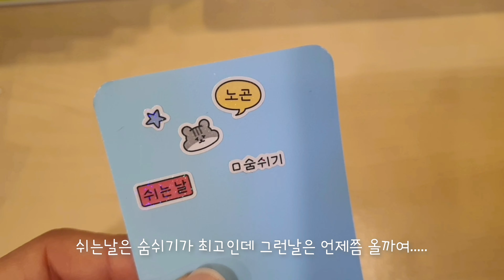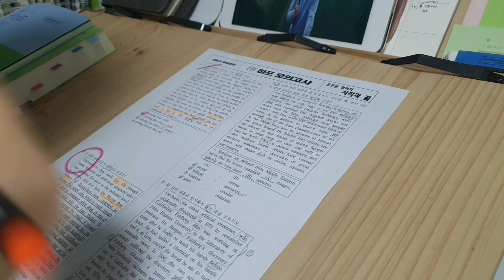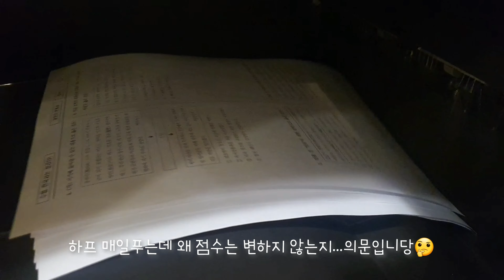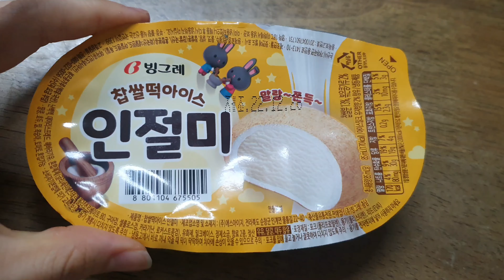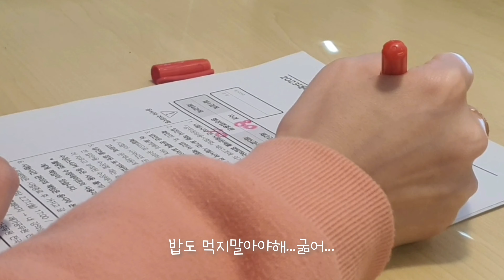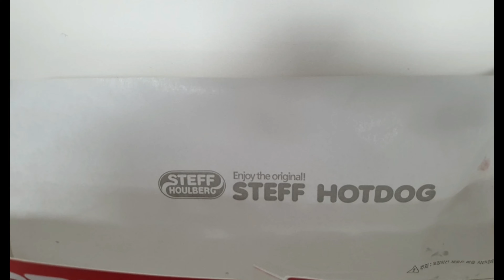[직시생 Vlog] #18 메가모고를 보고 든 생각 : 포기할까?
공시생 브이로그 직시생 브이로그 재시생 브이로그 직장인 공부 # study vlog

저 지금 슬럼프인거 같아요😭
모고 점수에 멘탈이 탈탈 털렸네요.
이제 30일 남았는데 얼빠진 정신 찾습니당 흑
마음이 싱숭생숭한 하루네여

복받으실꺼에요
내년에는 꼭 같이 합격할꺼에요 (미래의 나의 동기❤)